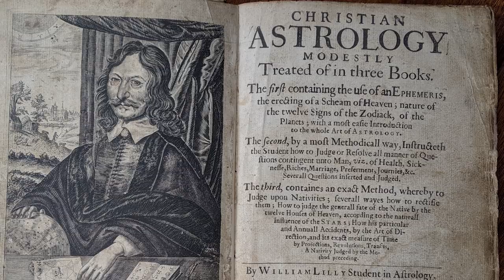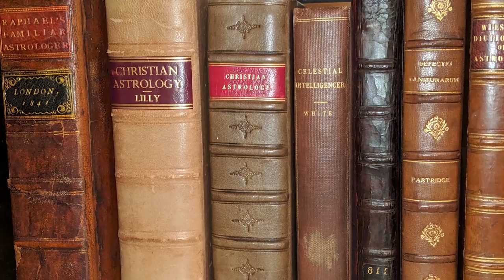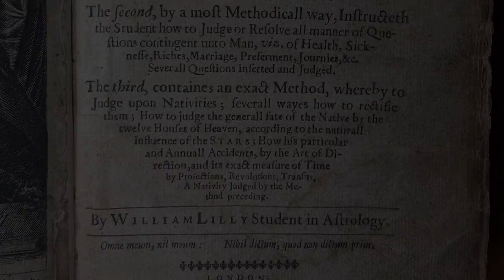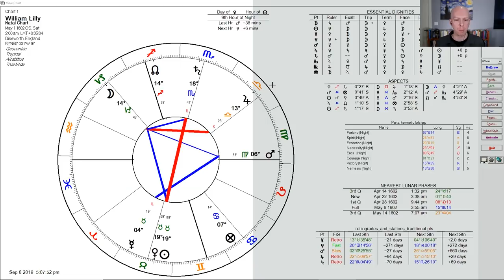William Lilly and His Book Christian Astrology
An interview with Nina Gryphon about the famous 17th century astrologer William Lilly and his book Christian Astrology.

Lilly published Christian Astrology in 1647, and it was the first major textbook on astrology that was written in English. Most western astrological texts were written in Latin up until that point in history.

The book has had a deep and enduring impact on astrology in the west over the past few centuries since it was published, and Lilly is usually regarded as one of the most influential figures in the western astrological tradition.

Nina has been studying Lilly's work for the past two decades, and in this episode we provide a detailed overview of his life and work.

Timestamps

00:00:00 Intro
00:01:32 Overview of William Lilly's life
00:12:06 Lilly was a bestselling almanac writer
00:28:33 Overview of Christian Astrology
00:38:05 Lilly's library and sources
00:46:30 Lilly's biography
00:49:19 Lilly's birth chart
00:53:48 Lilly's first wife
01:09:10 Overview of Lilly's career
01:16:20 Lilly practiced medicine
01:22:15 Rewriting of Christian Astrology in 19th century
01:25:19 Renaissance of Lilly's work in 1980s
01:41:26 Various modern editions of Christian Astrology
01:50:00 Biography about Lilly
01:52:08 Nina Gryphon's work